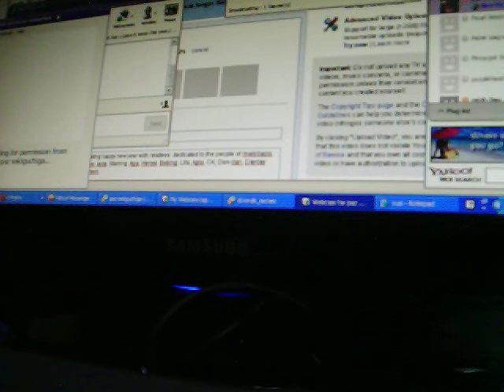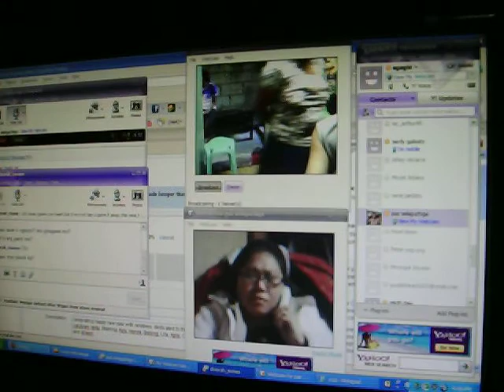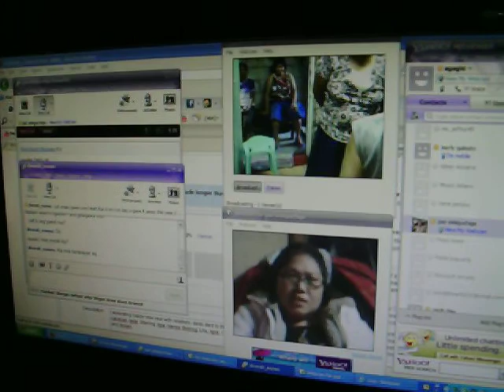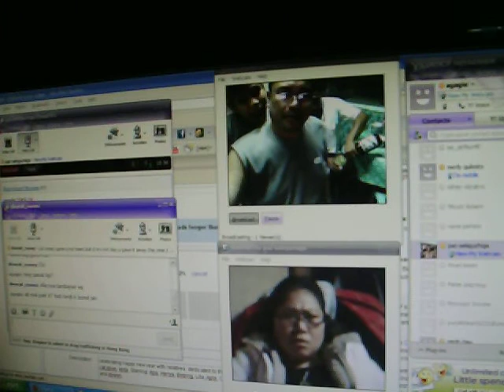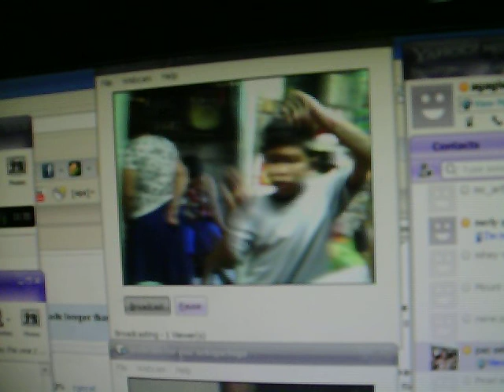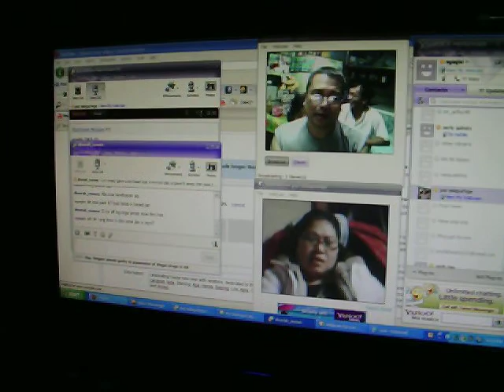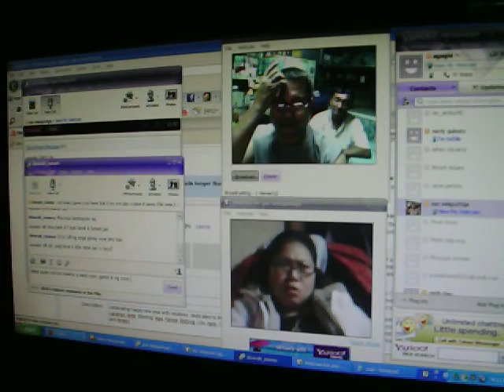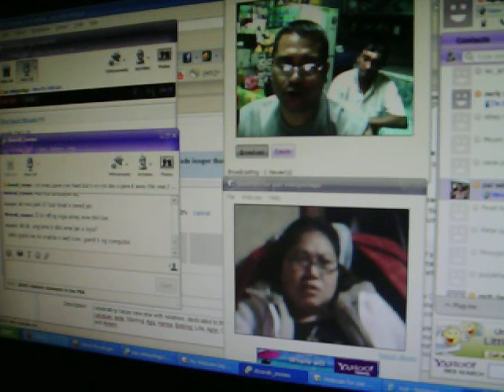Paz & Aga.MOV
from Manila to japan